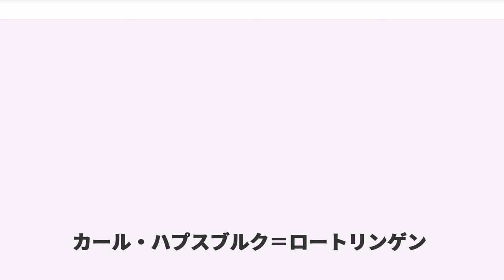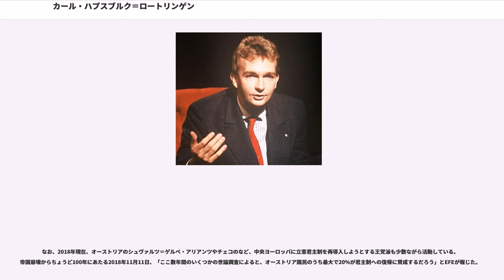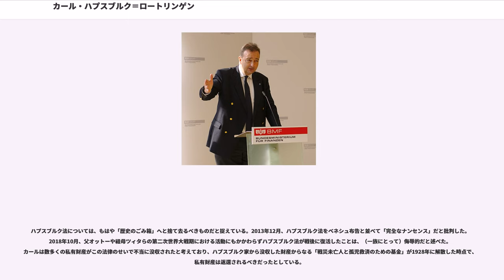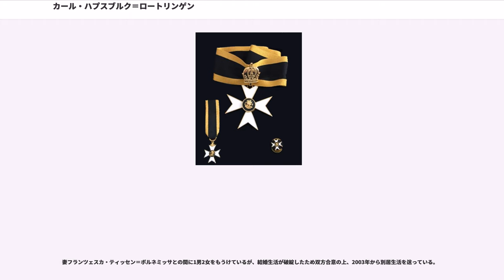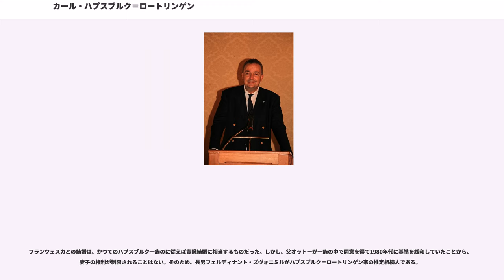カール・ハプスブルク＝ロートリンゲン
ハプスブルク＝ロートリンゲン家

カール・ハプスブルク＝ロートリンゲン（ドイツ語：Karl Habsburg-Lothringen, 1961年1月11日 - ）は、ハプスブルク＝ロートリンゲン家の現当主。オーストリア＝ハンガリー帝国の皇太子だったオットー・フォン・ハプスブルクと、ザクセン＝マイニンゲン公女レギーナの長男。最後のオーストリア皇帝・福者カール1世と皇后ツィタの孫。

「カール・フォン・ハプスブルク（Karl von Habsburg）」を称しており、欧州各国の王侯貴族やローマ教皇、王党派からは今なお「オーストリア大公」や「帝室と王室の殿下」などの伝統的称号で呼ばれる。また本人は表立って主張していないものの、オーストリア、ハンガリー、ボヘミア、クロアチア等の帝位・王位請求者とされる。

父オットーと同じく汎ヨーロッパ主義者として知られ、1996年から1999年まで欧州議会議員を務め（オーストリア国民党所属）、現在は国際汎ヨーロッパ連合オーストリア支部長。その他、代表なき国家民族機構事務局長、代表などを歴任する。

1961年1月11日、約43年前に崩壊したオーストリア＝ハンガリー帝国において皇太子の身位にあったオットー・フォン・ハプスブルクの長男として、西ドイツ・バイエルン州のにて誕生した。洗礼の際、父オットーは受洗者名簿に「オーストリア大公カール（Erzherzog Karl von Österreich）」と記載した。

カールの生誕当時、オーストリア共和国は王朝との絶縁を宣言しなければハプスブルク家の入国を認めない姿勢をとっており、カールが誕生した直後の1961年7月、父オットーはオーストリア入国のために、ハプスブルク王朝と絶縁することと、あらゆる支配権の要求を放棄することを宣誓した。カールはこの際にハプスブルク家の領地に対する個人的請求権を移譲され、1歳に満たない年齢でハプスブルク家の形式的な家長となった。

1981年、ザルツブルクに居を構える。1990年代後半から、ヘルブルン宮殿にほど近く、かつてルドルフ皇太子とシュテファニー皇太子妃も新婚旅行の際に宿泊した「」に住むようになった。

1986年、国際汎ヨーロッパ連合オーストリア支部の代表となった。

1989年3月14日、元オーストリア皇后で祖母のツィタ・フォン・ブルボン＝パルマが96歳で崩御した。同年10月、英国のTV番組「」に出演した。

1993年1月31日、ティッセン＝ボルネミッサ男爵家のフランツェスカと、マリアツェルの教会で結婚式を挙げた。花嫁の父ハンス・ハインリヒ・ティッセン＝ボルネミッサは、世界で最も裕福な者として名が挙がる人物ではあったが、新興の男爵であり、ハプスブルク家の伝統に従えば貴賤結婚に相当するものだった。このため、結婚式の翌日の新聞は、一斉に「ハプスブルク王朝の終わりの終わり」と報じた。新聞報道によれば、参列したハプスブルク一族の中には、宗家の「貴賤結婚」に不満を漏らす者もいたという。

1996年10月、オーストリアの欧州連合加盟後初となる欧州議会議員選挙に、オーストリア国民党から出馬し、当選した。当時は父オットーもドイツ選出の欧州議会議員であった。

しかし、カールが理事を務めていたの寄付金スキャンダルに巻き込まれ、1999年に欧州議会議員としての活動を断念した。皇帝の孫の不祥事は、オーストリアのマスコミを大いに賑わせた。カールへの非難は、息子は不当に攻撃されていると父オットーが述べたことで悪化した。

2000年11月30日、オットーから金羊毛騎士団長の座を譲られた。

2002年1月19日から同年12月31日まで、代表なき国家民族機構の事務局長を務めた。

2007年、オットーからハプスブルク家の家督を正式に譲られた。

2011年7月4日、オットーが98歳で死去した。ローマ教皇ベネディクト16世が発した弔意の宛先は、「Seiner Kaiserlichen Hoheit Erzherzog Karl von Österreich（帝室の殿下オーストリア大公カール）」だった。

2014年4月、欧州連合加盟を支援するためにセルビアを訪れ、ニコリッチ大統領や首相、王太子アレクサンダル2世などと会見した。

2015年7月4日、トンガ国王トゥポウ6...